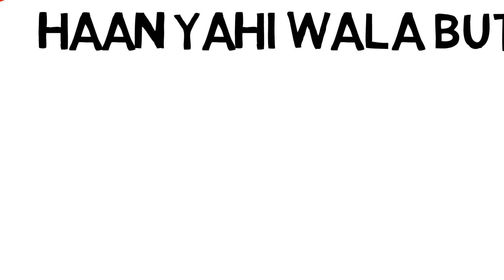Meri Shaadi | Indian Wedding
Meri Shaadi Wala Vlog | Indian Wedding | pcb vlogs